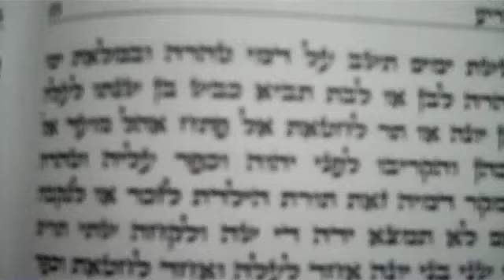Jewnity Shabbat @ UCLA Hillel 4.27.12! (Sneak Peak 2)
Get Jewnited with Hillel, Chabad, & JAM at the JLC-hosted Unity Shabbat on Friday, April 27th - our Second Annual JEWNITY SHABBAT!!

Services (Reform, Conservative, & Orthodox) at 6:30pm.
Dinner at 7:30pm at Hillel (574 Hilgard).
Oneg/dessert at Chabad (612 1/2 Midvale Ave) after dinner.

Special thanks to (in alphabetical order):
Leeor Brahms
Edwin Eshaghzadeh